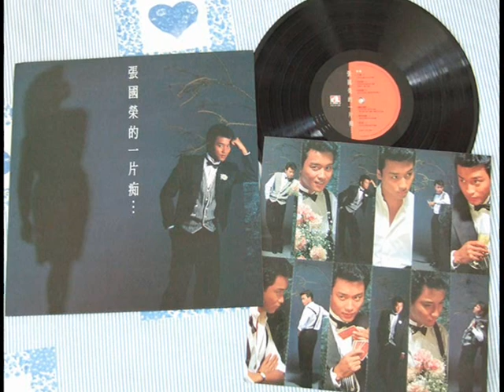Leslie Cheung – Craziness 一片痴 - 张国荣 1983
It is 20 years today since Leslie Cheung passed away in 2003. But his legacy remains both as an actor and a singer. Bless you Leslie and thank you for all that you gave us. Your films and your songs live on as does the memory of a special person. RIP dear Leslie.
This upload is the title song from Leslie's album "Craziness" 一片痴 composed by Li Xiao Tian with lyrics by Zheng Guojiang.  A Cantonese album on Huaxing records, CAL-03-1009 released on October 25, 1983. An enchanting song of fantasy from a beautiful album. I recommend you watching the video of this song at You Tube - Leslie at his most appealing. Also is a joy to behold where you can play his songs and more.

Leslie Cheung (Zhang Guorong) was born Cheung Fat-chung (張發宗) in Hong Kong on Sept 12, 1956 to Cheung Wut-hoi, a tailor,and Poon Yuk-yiu.  The youngest of ten children in a middle-class Hakka family with ancestry from Meizhou, Guangdong. His parents divorced when he was quite young. At the age of 12, he was sent to Norwich School in England. He later worked as a bartender at his relatives' restaurant in Southend-on-Sea, and sang during the weekends. He chose his name, Leslie, because "I love the film Gone with the Wind. And I like Leslie Howard." He attended Leeds University where he studied textile management but his time there was cut short as he returned to HK to help his father who was ill.

As well as being a much-loved singer, he was ranked as the favourite actor in the 100 years of Chinese cinema. In 2010, he was voted the third "Most Iconic Musicians of All Time" (after Michael Jackson and The Beatles). Leslie committed suicide on April 1, 2003 by jumping off the 24th floor of the Mandarin Oriental hotel in Hong Kong.  His suicide note in translation: "Depression! Many thanks to all my friends. Many thanks to Professor Felice Lieh-Mak (Leslie's last psychiatrist). This year has been so tough. I can't stand it anymore. Many thanks to Mr. Tong. Many thanks to my family. Many thanks to Sister Fei. In my life I have done nothing bad. Why does it have to be like this?" Bless you Leslie, and thank you for the treasures you gave us.

Lyrics
可会知 在我的心中你是那样美
可会知 存在我心里的一片痴
那份爱 那份美 愿留住
可会知 在我一生中也愿爱护你
可会知 眼中的光彩正是美丽词
跟你享 欢乐时
跟你分 种种美
我愿意 永世都相依
伴着你

English Translation
Can you know that in my heart you're so beautiful
But I know there's a delusion in my heart
That love, that beauty will keep
But I will love you in my life
You can know that the brilliance in the eyes is a beautiful word
To have fun with you
To share with you all kinds of beauty
I'm willing to stay forever
With you

Pinyin
Kě huì zhī zài wǒ de xīnzhōng nǐ shì nàyàng měi
kě huì zhī cúnzài wǒ xīnlǐ de yīpiàn chī
nà fèn ài nà fèn měi yuàn liú zhù
kě huì zhī zài wǒ yīshēng zhōng yě yuàn àihù nǐ
kě huì zhī yǎnzhōng de guāngcǎi zhèng shì měilì cí
gēn nǐ xiǎng huānlè shí
gēn nǐ fēn zhǒngzhǒng měi
wǒ yuànyì yǒngshì dōu xiāngyī
bànzhe nǐ